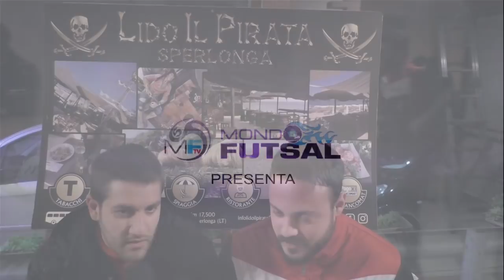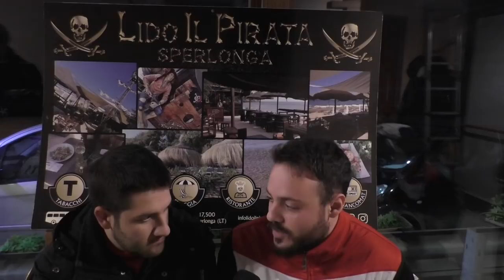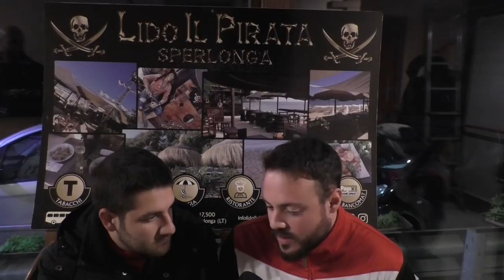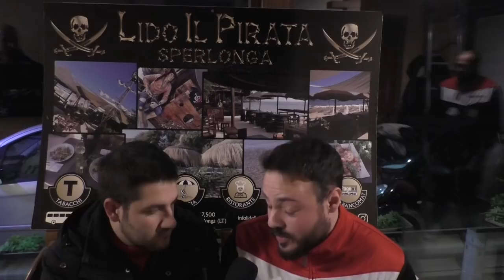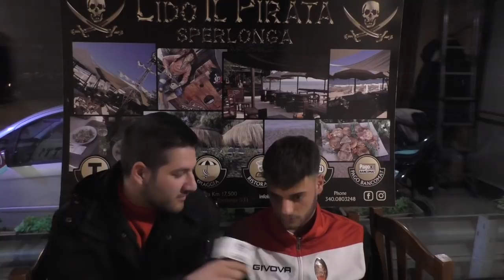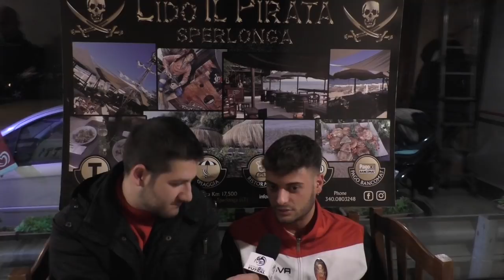SERIE C2: Lido il Pirata, INTERVISTE a Gionta, Marrocco, Russo, Fraioli, Passannante e Di Trocchio